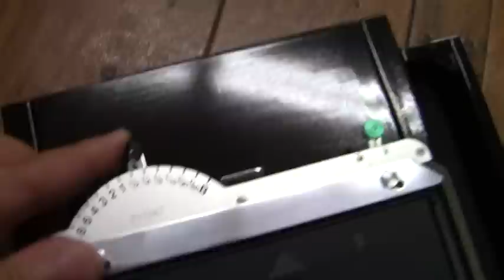HYPERGON-DOPPEL-ANASTIGMAT 75mm/F48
C.P. GOERZ BERLIN　HYPERGON-DOPPEL-ANASTIGMAT 75mm/F48